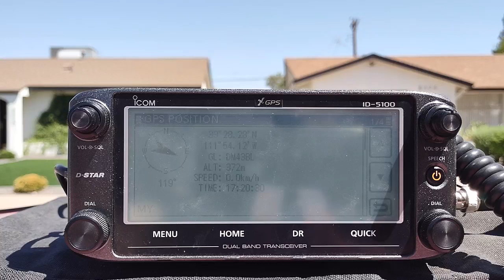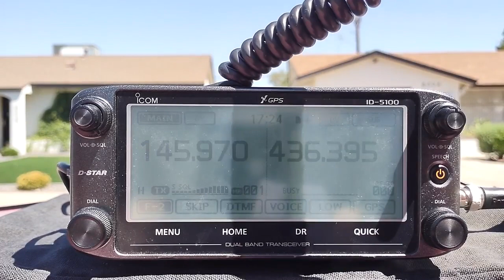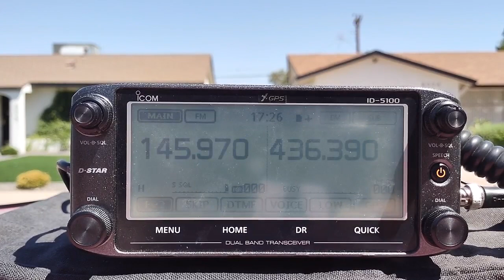Working TEVEL-7 in Arizona - 9 July 2023 @ 1720-1726 UTC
Working the TEVEL-7 satellite in FM from Scottsdale, Arizona (DM43), on Sunday 9 July 2023 at 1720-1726 UTC. This was a 36.9-degree pass to the east of central Arizona. During this pass, KG5IPA was heard in FM and D-Star. His first D-Star transmission was heard around the 1:55 mark in the video, and KG5IPA appeared in the sub VFO on the ID-5100's display. I was unsuccessful in working KG5IPA using D-Star, but I did work him in FM earlier in the pass. My D-Star transmissions muted the sub VFO, as the ID-5100 is incapable of full-duplex operation using D-Star.